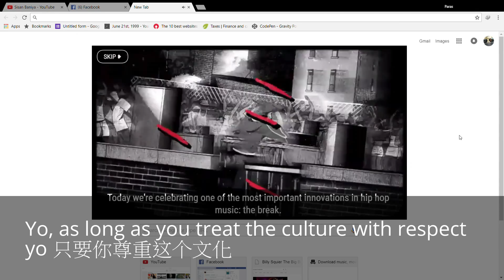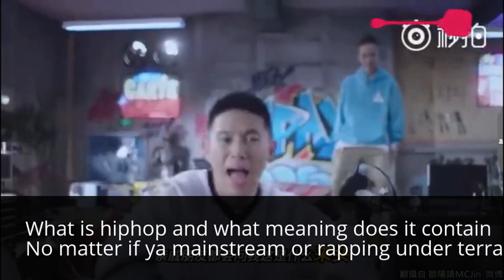hiphopman by MC Jin (Rap of China) mv version 1.25 English Lyric 44th hiphop anni ( fanmade)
music not own by me, credit to video from youtube
english lyric written by me as i saw the 44th hiphop anniversary.

Lyrics are not direct translation

This Story being at a Park yo
This story being at a park
1973 is a really special year
At this time, something appeared
It shifted the world away from the tears
In the city of New York’s Bronx
There was a man who had a few new thoughts
Two turntables mic check one two
His name is Kool Herc and he is the Godfather of hiphop
The events he hosted were new and refreshing
He created hiphop with a whole new meaning
Living in poor condition, there is no time to cry
Through music to escape from poverty and crime
Who would’ve thought after all these years?
The culture of hiphop is still loud and clear
You wanna fully understand this thing that you seek
Its history is the most important element, indeed.
What is hiphop and what meaning does it contain?
No matter if ya mainstream or rapping under terrain
Yo, as long as you treat the culture with respect
We can all be family to which we can connect
What is hiphop man yo yo
I am hiphop man yo yo
We are hiphop
we are hiphop
My story being inside a kitchen
At a takeout restaurant that my parents open
Since age 13 I was there to help out
But it’s the kind of life style that I can live without
What has gotten my attention when I was a kid?
A sound from the radio station that I think it was LIT
Yo yo check it out, I repeated blindly
I didn’t choose hip-hop, hip-hop chose me
Twenty something years as time has passed
The flame inside of me is still fully gassed
There are pros and cons in every situation
Rap is the most direct social realization
As an MC I’ve put my life into it
Overcoming challenges like a hiphop advocate
Becoming a part, it’s a true honor to me
Let me tell yah

No matter if you are mainstream or rapping under terrain
We can all be like family to which we can connect

We are hiphop
We are hiphop
I love hiphop
We are all from the same family
You love hiphop

For direct english subs checkout ZHONG. TV